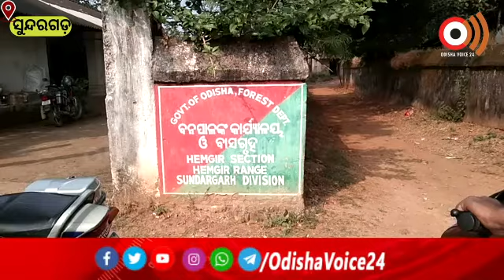Sundargarh | ହେମଗିରି ଜଙ୍ଗଲରୁ ବଜ୍ରକପ୍ତା ଉଦ୍ଧାର